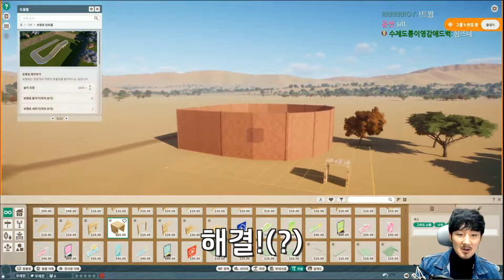방금 선바가 동물원게임 정상적으로 운영하는 상상함. 어림도없지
스팀게임 주 플래닛입니다. (진짜 동물원게임이에요)